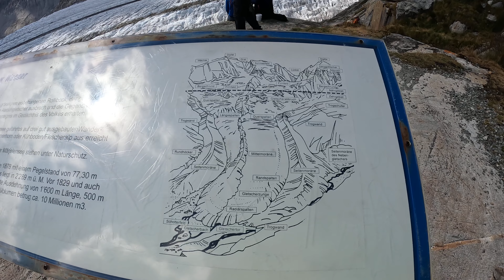Hiking at the Great Aletsch Glacier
Aletsch Glacier is the highest glacier in the Alps.
We have gone from Fiesch to Eggishorn by a cable car. Then we've done a Via Ferrata around Eggishorn and hike down to Aletsch Glacier viewpoint. We hiked back to Fiescheralp after.